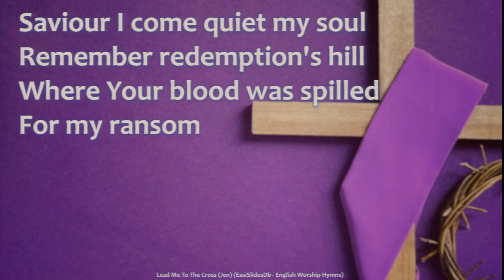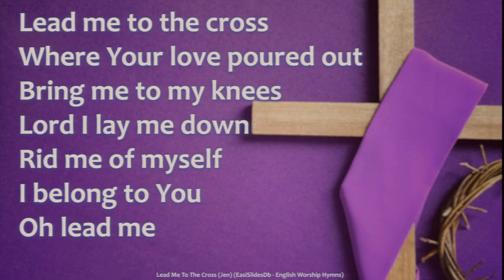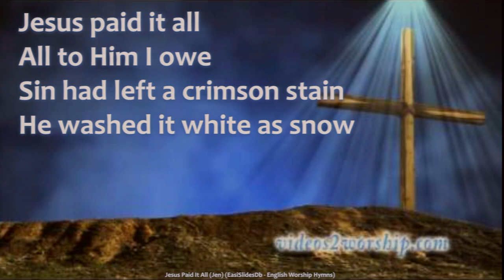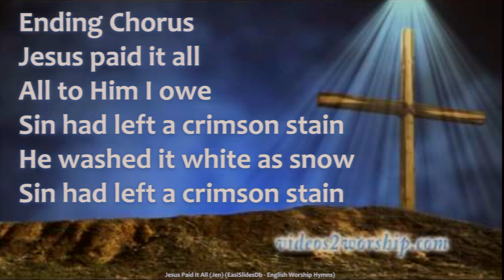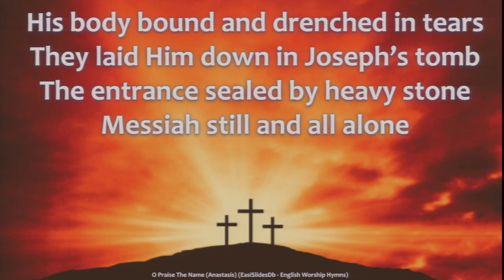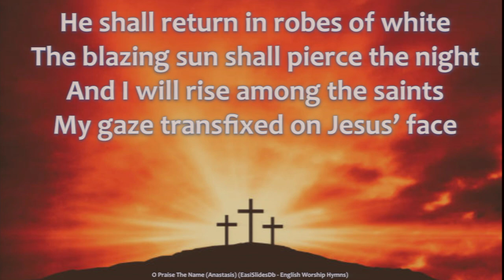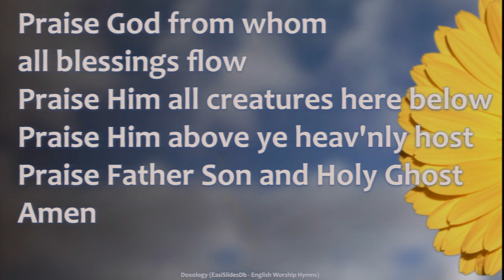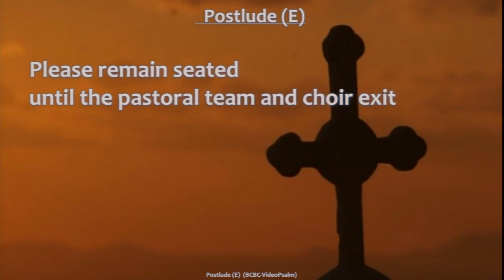2024-03-24 BCBC English Sunday Worship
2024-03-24 BCBC English Sunday Worship